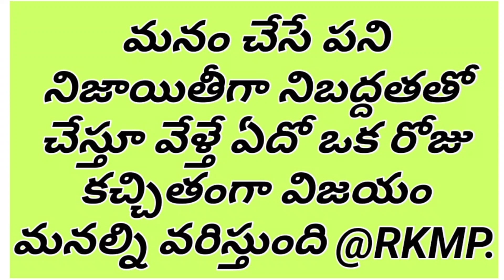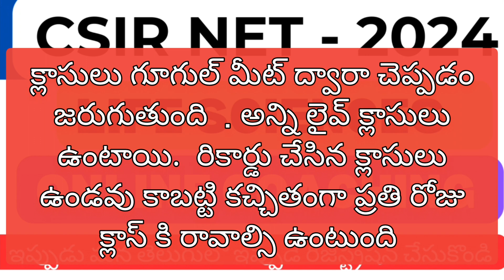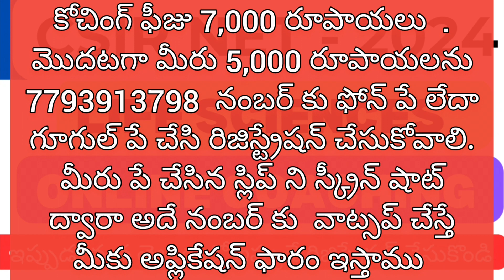csir net life sciences online coaching in telugu